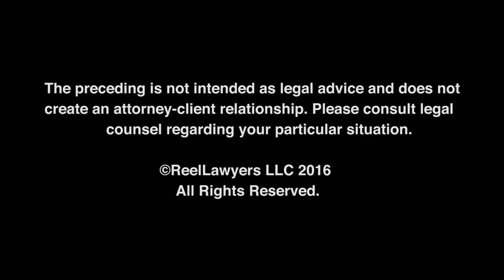How many leave laws do Minnesota employers need to be concerned about? | Thomas Marshall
Engelmeier & Umanah | Minneapolis Office
121 South Eighth Street
Suite 1300